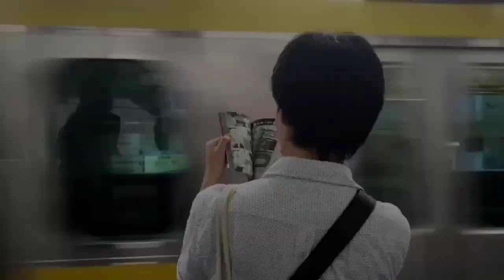The Gas Season 2 Movie | Official Trailer | Netflix